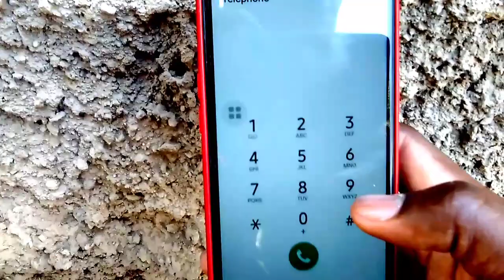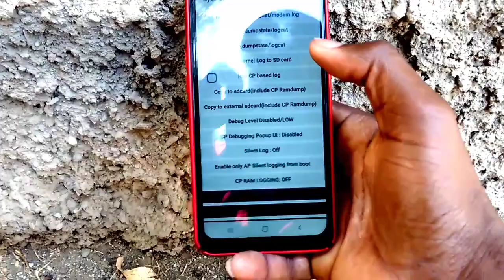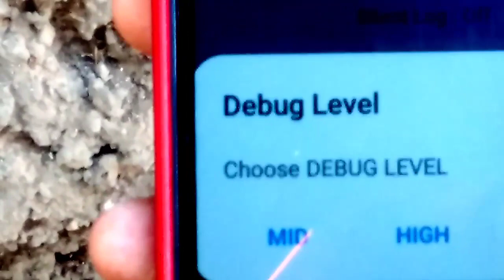Vin aprann fè téléphone ou pi rapid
Todo el mundo puede welle.rutshele pero cómo baky jeff dalonso philip phobo